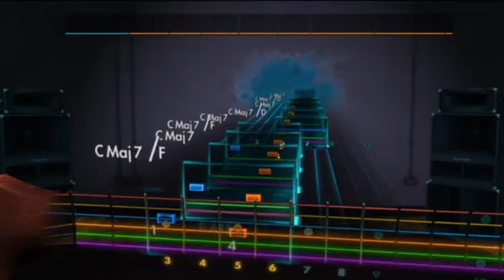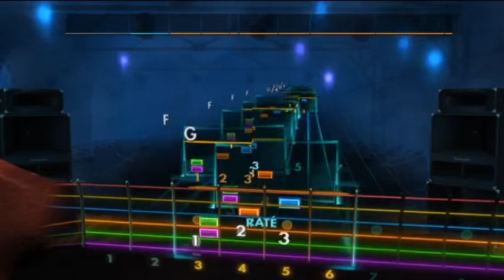The masterplan by Oasis CDLC Rocksmith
CDLC made by slideaway